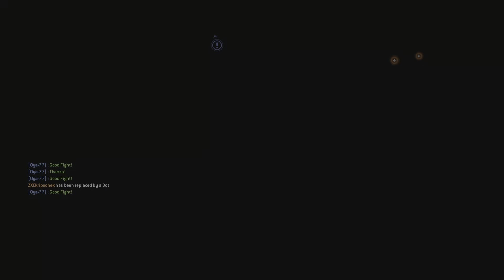For Honor Shinobi Gameplay PS5